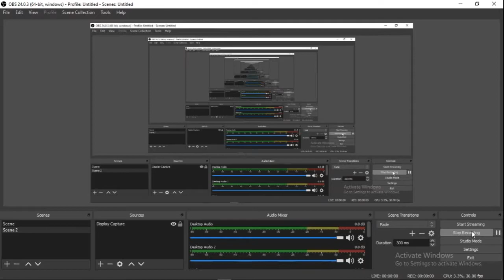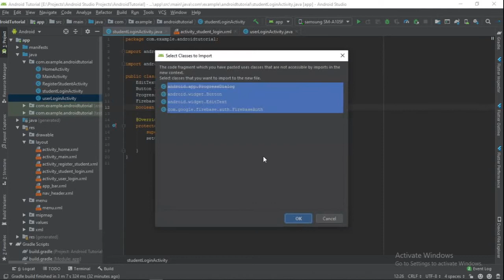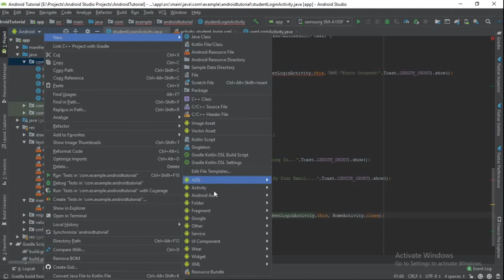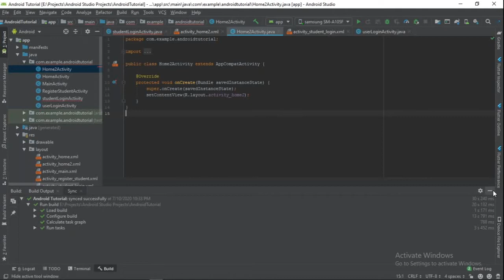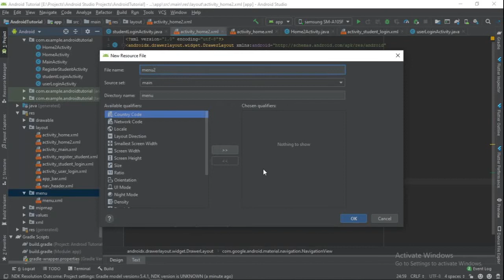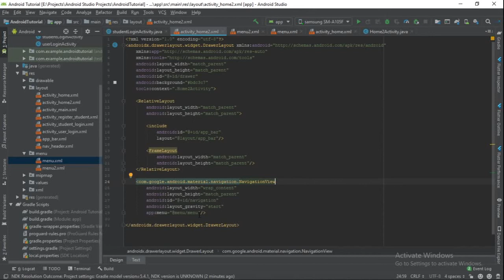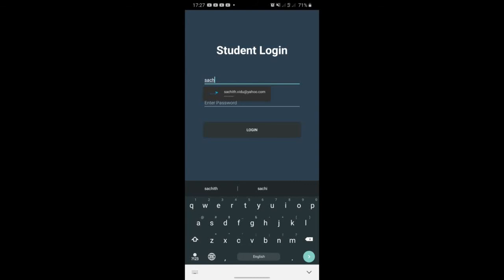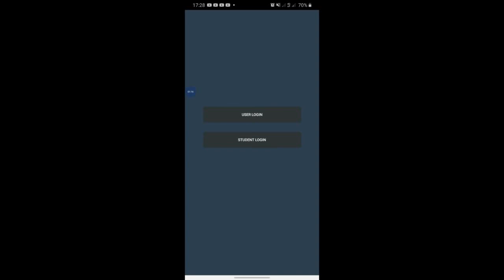09 - Student Login & Design App Bar, Navigation Drawer | Firebase Auth | Android Studio Tutorial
✔✔  Description  ✔✔

This video contains student login with Firebase authentication & design App Bar, Navigation drawer layout

මෙම වීඩියෝවේ Firebase authentication සහ App Bar, Navigation drawer layout සමඟ ශිෂ්‍ය පිවිසුම අඩංගු වේ

✔✔  Video Details  ✔✔